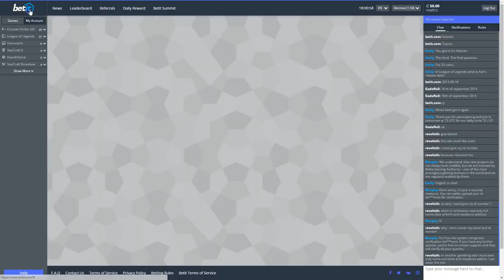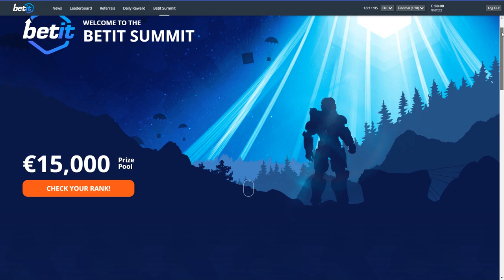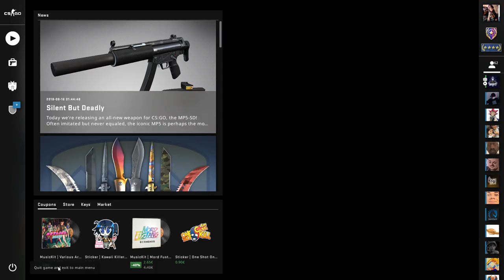The new CS:GO Knives in Matchmaking.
I like something new, but this might not be it chief.